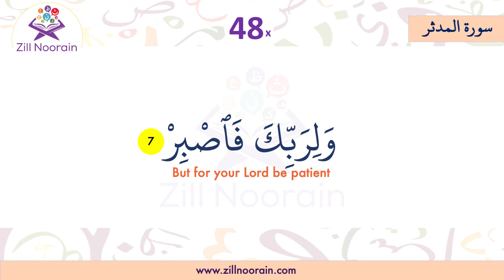74 Surah Al Mudathir | Verse 7 | Memorization Series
The key to memorizing Quran is focus, persistence, and repetition. At Zill Noorain, Quran Memorization is to make the memorization process easy, making sure focus remains on each Ayah, persistingly repeating it and repeating it as it is being recited again and again.
At Zill Noorain Memorization, the process is designed by Qaris and Hufaz, who know how to make the memorization process easy.

74 Surah Al Mudathir, Verse, Memorization Series